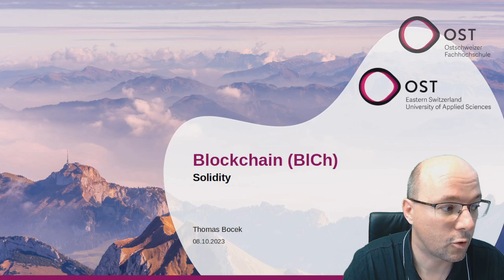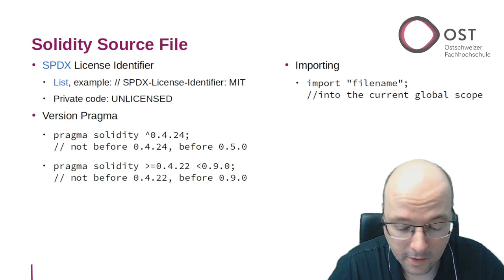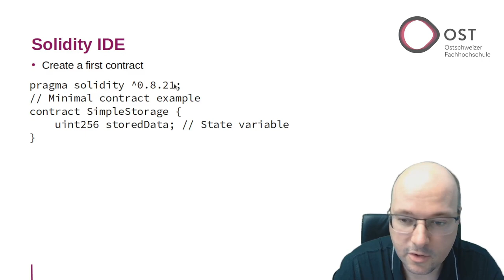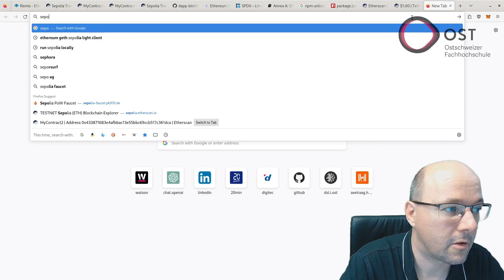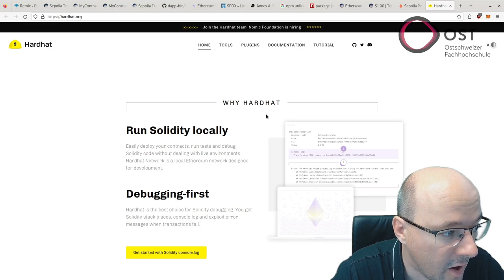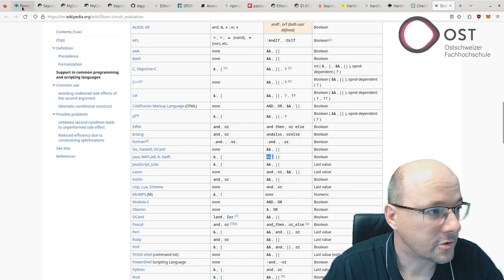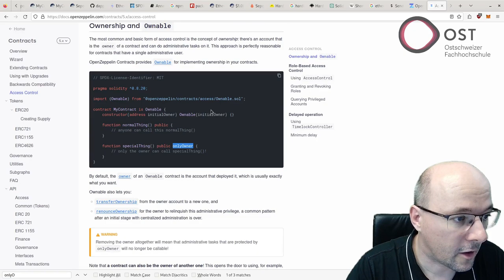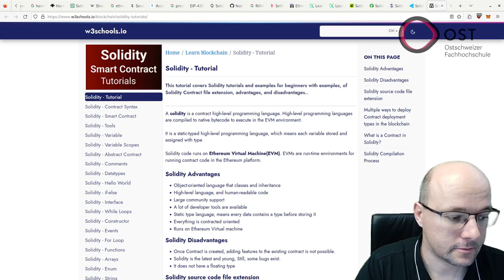Blockchain Lecture - Solidity